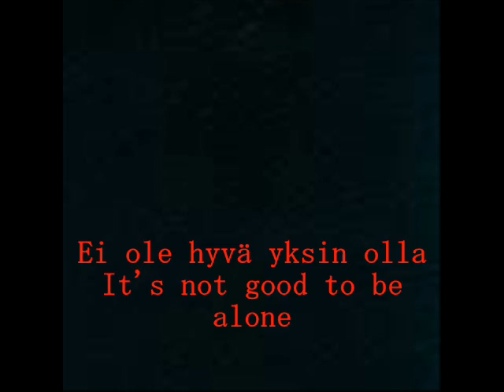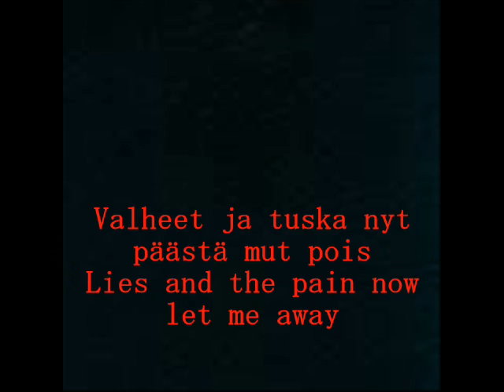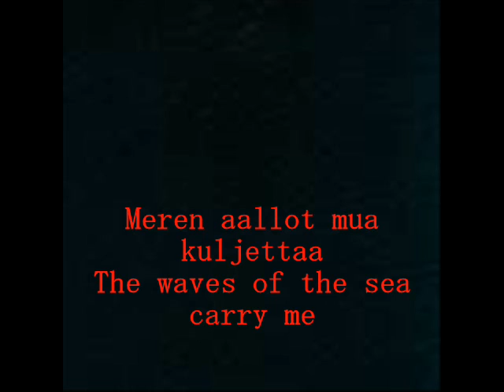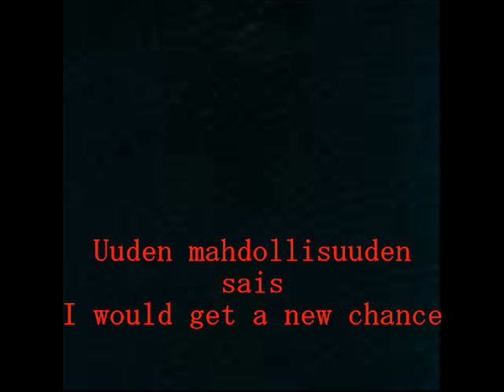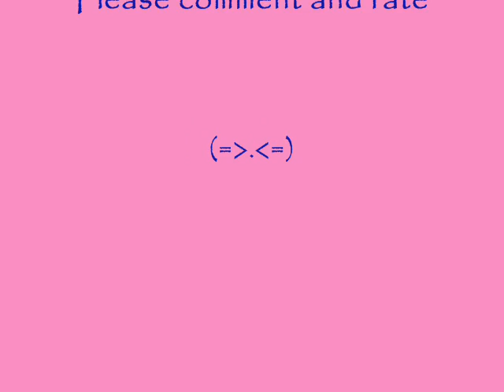[[Nae cover]] Tuulet puhaltaa ~ 夏祭り -Natsu Matsuri- (Fin&Jpn)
So a little story.. When I heard Natsu Matsuri the first time I couldn't help myself from noticing it sounded extremely familiar. Then I suddenly understood it's originally a Finnish song! o.o I can't describe how surprised I was..
I have pretty much grown up with Tuulet puhaltaa so I'm pretty familiar with it. I think it's a privilege for me to sing this song in Finnish cause it's my native. And well, Natsu Matsuri.. I decided to sing the first lines an octave higher and then I realized they actually are like that in the original. ^-^b So no prob. I think I got them both okay..
Funny facts:
I think it's really weirdly funny that a group named w-inds. covers a song called Tuulet puhaltaa (The winds blow in English)! Coincidence? o.O xD
Many Finns that I know hate the original song but several w-inds. fans just love w-inds.' version of it. (I personally love w-inds.' more too..^^')
Natsu Matsuri is a coupling on the single LOVE IS THE GREATEST THING which is partly composed by a Finn (I'm quite sure of it!).
I put Natsu Matsuri as the second song because I like it more (the song, don't know about the covers..) so I hope you will listen to them both. n_n Please enjoy these covers!^^

1st song: Tuulet puhaltaa by Finnish Idols finalists 2003
2nd song: Natsu Matsuri by w-inds.

Oh and btw, I added translation on Tuulet puhaltaa. So you can follow the original lyric on the top and my translation below it.^^ It's a rough translation so that you get the idea what's going on in the song. I don't sometimes really understand the lyric..;; But anyway.. I had to translate it a bit weirdly because it's hard to translate it in perfect English... But I hope it helps you to understand the strange language of Finnish. x3